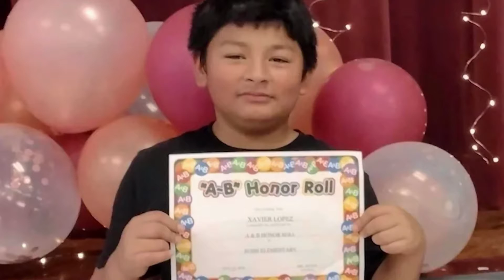Tiroteo de Uvalde, Texas, deja 21 personas fallecidas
Este 25 de mayo se informó que el saldo del tiroteo en una escuela primaria de Uvalde, Texas, fue de 19 menores y 2 maestras fallecidas, además, se reveló que la mayoría de las víctimas son de ascendencia mexicana o latina.